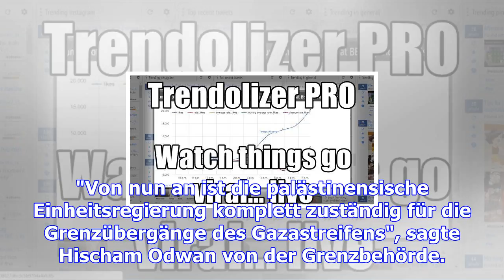Hamas übergibt grenzkontrolle des gazastreifens an abbas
Die Palästinenserorganisationen Fatah und Hamas setzen ihr kürzlich vereinbartes Versöhnungsabkommen...